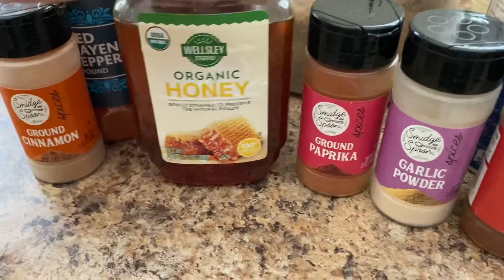MI VIDA EN USA 🇺🇸 | ME CORTE EL CABELLO , PREPARATIVOS PARA EL 4 DE JULIO CON MIS PAPÁS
receta de costillas
6 cucharadas de azúcar rubia
3 cucharadas de sal
3 cucharaditas de paprika
3 cucharaditas de pimienta
1 cucharadita 1/2 de ajo en polvo
1 cucharadita 1/2 de mostaza de polvo
3/4 de cucharadita de pimienta cayenne